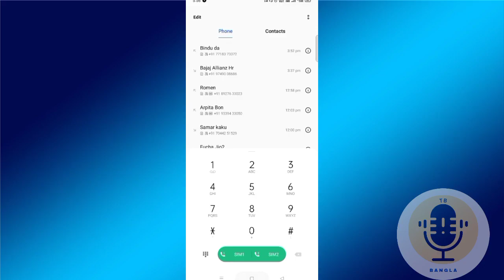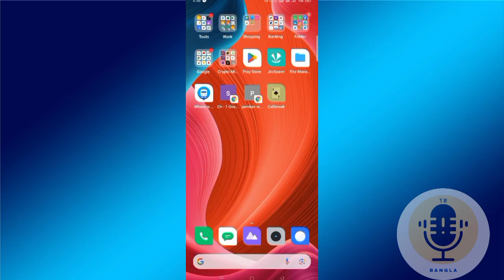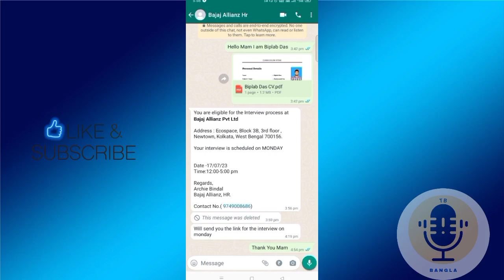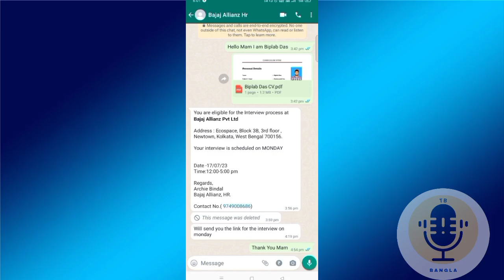5Work From Home Job 2023 West Bengal | Part Time Work From Home Job | Work From Home Jobs July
5Work From Home Job 2023 West Bengal | Part Time Work From Home Job | Work From Home Jobs July

Your Queries❓:-
work from home job 2023 westbengal,
8th pass jobs 2022 work from home,
8 work from home jobs that are always hiring,
7 work from home jobs,
5 work from home remote jobs,
work from home jobs anywhere in the world 2023,
9 work from home jobs anyone can start now

                  Keep Supporting